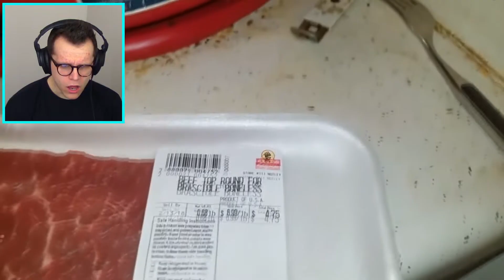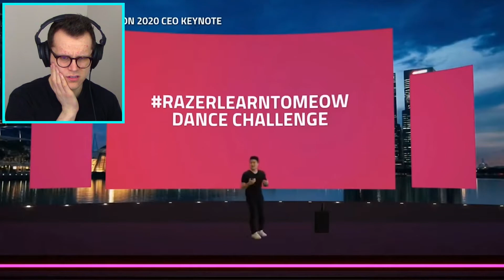This is ULTIMATE CRINGE!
MP